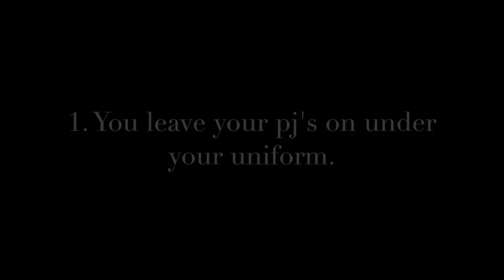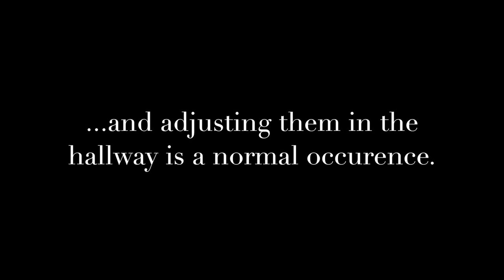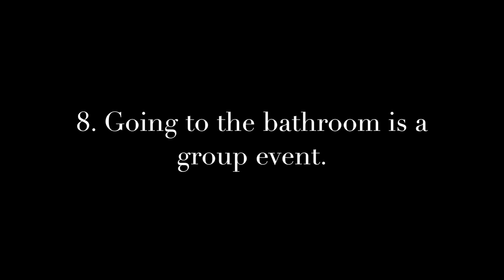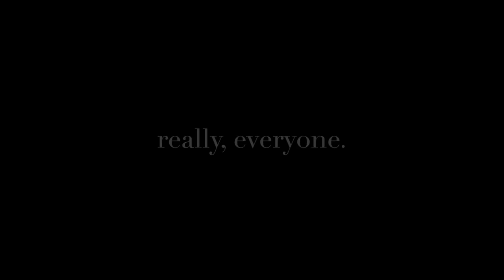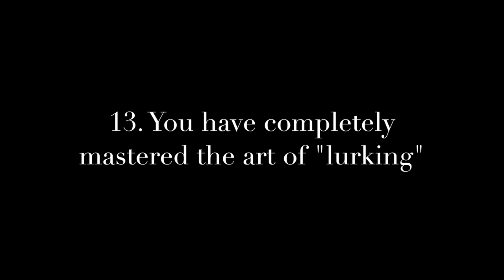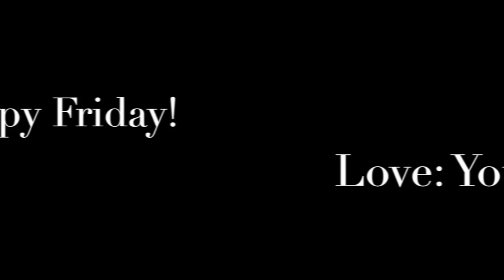14 signs you went to an all girls school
What are the signs when you go to an all girls school? Well, check out the video!

Xoxo,
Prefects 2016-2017